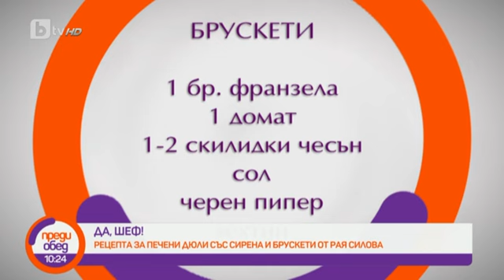Преди обед: "Да, шеф": печени дюли със сирена и брускети от Рая Силова